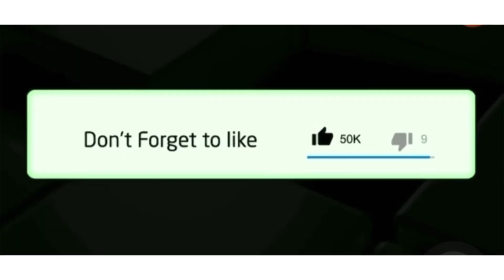‘Mr Bones’ actor Alfred Ntombela takes up dancing as a hobby at 51😱😱